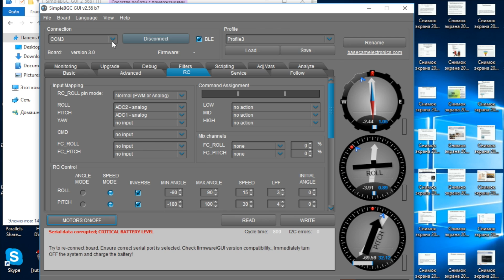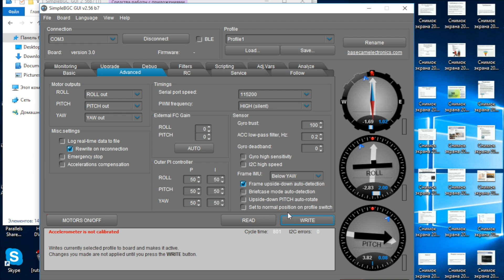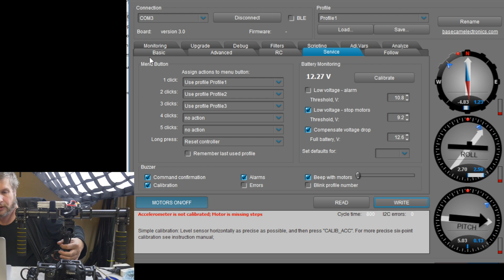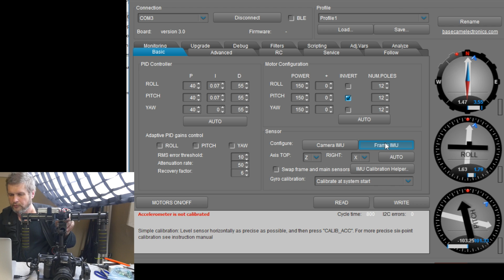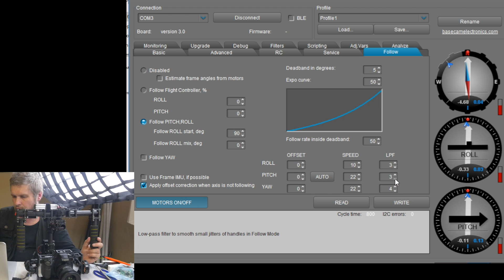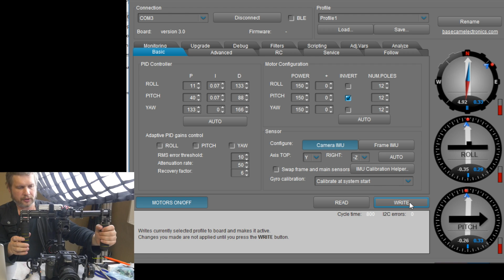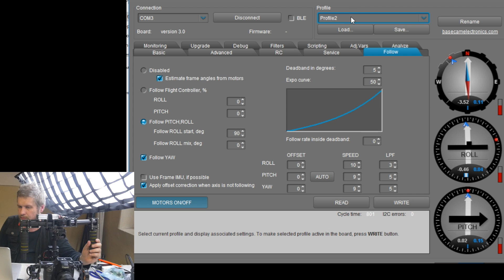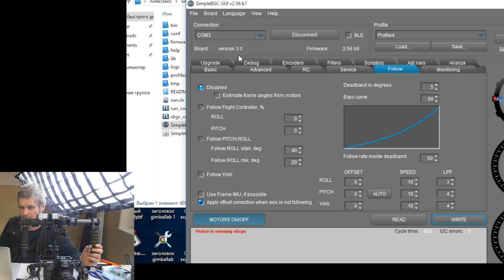Базовая настройка контроллера Алексмос 32 бита, два датчика